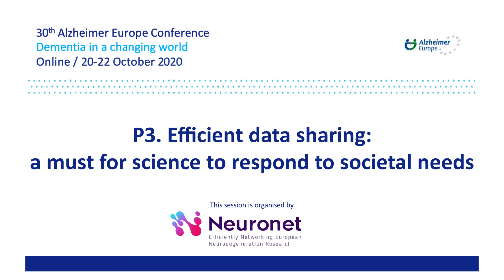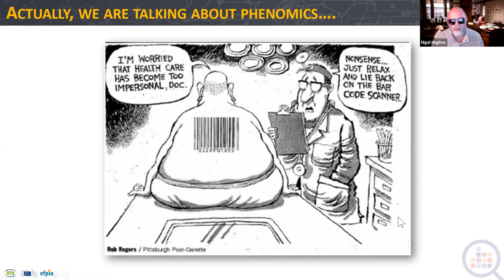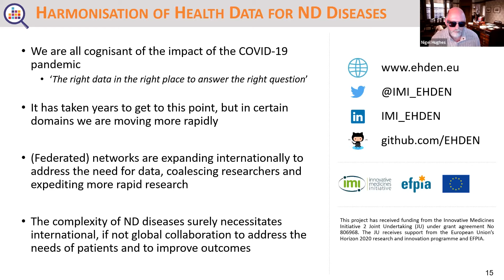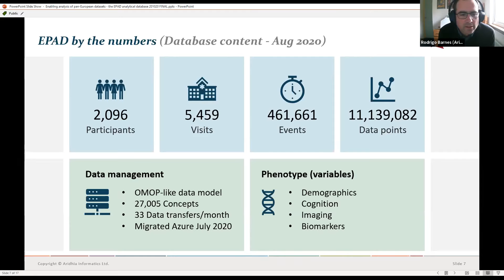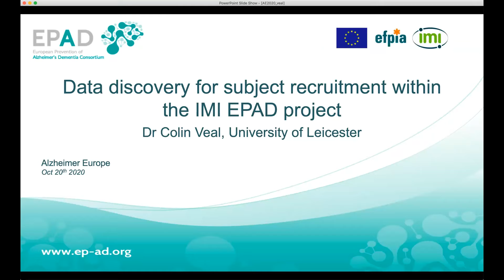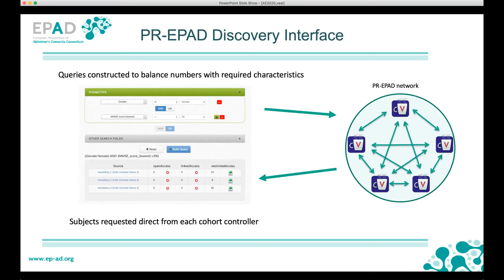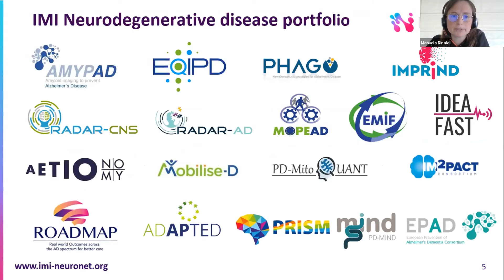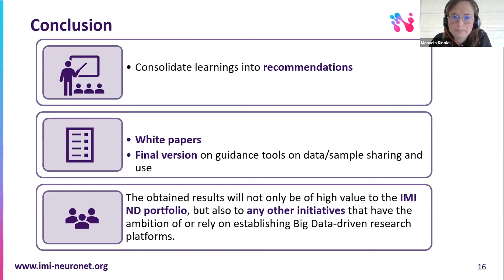Alzheimer Europe Conference: Efficient data sharing: a must for science to respond to societal needs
Chapters
0:00 - Introductory comments by Chairperson:  Carlos Díaz (Synapse Research Management Partners)
3:38 - Harmonisation of health data as a critical enabler for rapid actionable evidence - Presenter: Nigel Hughes (Janssen R&D)
16:36 - Enabling analysis of pan-European datasets: the EPAD analytical database  - Presenter: Rodriogo Barnes (Aridhia)
30:35 - Data Discovery to support Data Sharing to support Data Analysis - Presenter: Colin Veal (University of Leicester)
43:25 - Adopting best practice on data sharing – report on Neuronet Working Group activities - Presenter: Manuela Rinaldi (Modis Life Sciences, providing services for Janssen Pharmaceutica NV)
56:07 - Questions and answers

Efficient data sharing: A must for science to respond to societal needs

HUGHES Nigel1, BARNES Rodrigo2, VEAL Colin3, RINALDI Manuela4 and DIAZ Carlos5
1Janssen R&D, Beerse, Belgium, 2Aridhia, Edinburgh, Scotland, 3University of Leicester, Leicester, England, 4MODIS Life Sciences, providing services for Janssen Pharmaceutica NV, 5Synapse Research Management Partners, Madrid, Spain
The archives of hospitals, academic institutions and clinical trial centres contain a wealth of scientific and health data. However, while the benefits of sharing of data for clinical research and healthcare improvement purposes are undisputed, there remain technical, ethical, legal, financial and motivational challenges that impede data sharing.
In this session, we will explore some of these challenges and discuss the technical solutions that are being developed by IMI projects to overcome key obstacles to effective  sharing  of health data, including data harmonisation, federated networks, digital data discovery tools and research environments.

Neuronet has received funding from the Innovative Medicines Initiative 2 Joint Undertaking (JU) under grant agreement No 821513. The JU receives support from the European Union’s Horizon 2020 research and innovation programme and EFPIA and Parkinson’s UK.
Any information in the video solely reflects the speaker’s view and neither IMI nor the European Union, EFPIA, or any Associated Partners are responsible for any use that may be made of the information contained herein.